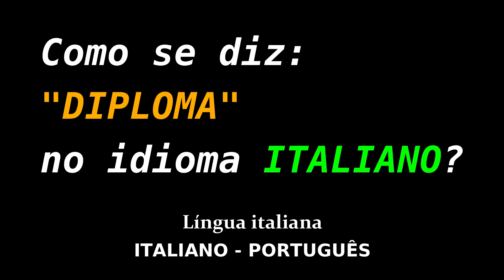Como se diz: "DIPLOMA" no idioma ITALIANO? | Educação | Língua italiana grátis | Vocabulário.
Como se diz: "DIPLOMA" no idioma ITALIANO?
Língua italiana grátis.
Vocabulário
ITALIANO - PORTUGUÊS.

Grazie.
Obrigado.